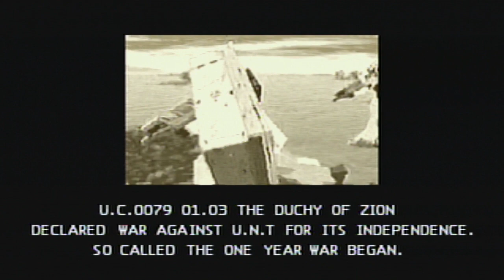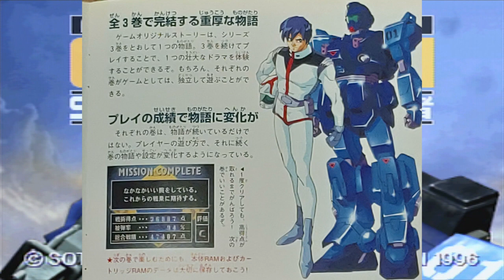機動戦士ガンダム外伝Ⅱ 「蒼を受け継ぐ者」前編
セガサターンゲームソフト
機動戦士ガンダム外伝Ⅱ
「蒼を受け継ぐ者」前編

今作も作戦5までっぽいから今回は2まで！